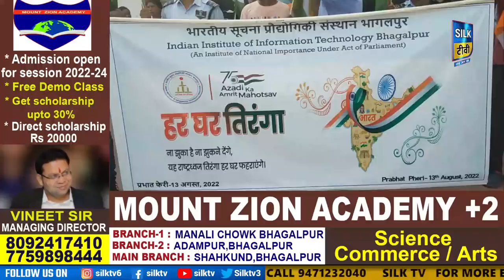SILK TV- जिले की खबरें एक साथ ||13 AUGUST 2022